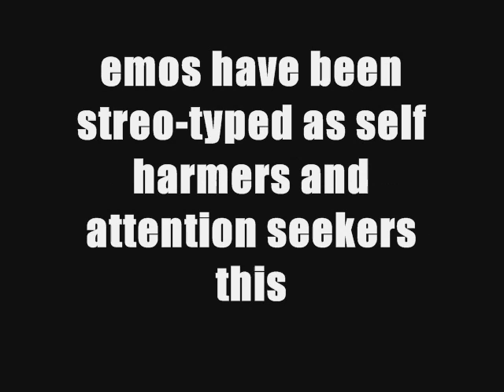Stop The Hate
its short but has a clear message
'Dont Hate' i will make more in greater detail but its late and am very tired
comment and rate anyway